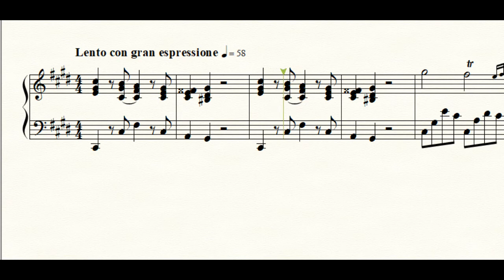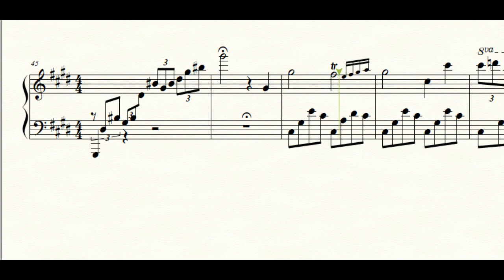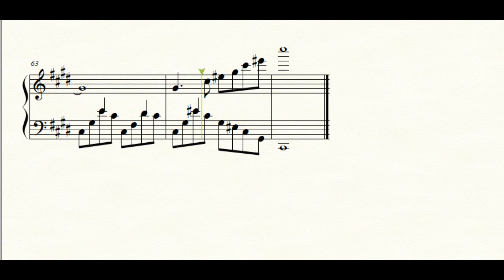ショパン・ノクターン第20番嬰ハ短調（遺作） 楽譜サンプル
楽譜をそのままMIDIで演奏した試聴用音源です。
この楽譜のPDFを無料ダウンロードできます。